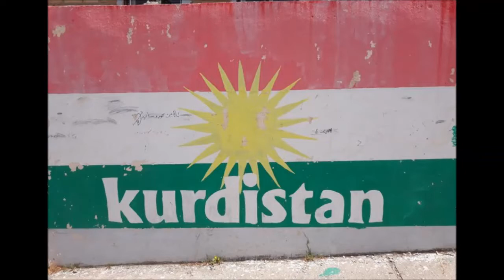Studenci w Kurdystanie rozpoczęli Bunt.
Tak  wygląda sytuacja ludności Kurdystanu pod rządami Rządu Kurdystanu
Od dwóch dni studenci Uniwersytetu Regionalnego Kurdystanu protestują o swoje prawa , służby użyły broni gładko lufowej wobec protestujących. Z informacji które posiadamy co najmniej 4 osoby odniosły obrażenia .
 This is the situation of the Kurdistan people under the rule of the Kurdistan Government
For two days, students of the Kurdistan Regional University have been protesting for their rights, the services have used smooth-barreled weapons against the protesters. From the information we have at least 4 people were injured. Dies ist die Situation des kurdischen Volkes unter der Herrschaft der kurdischen Regierung
Seit zwei Tagen protestieren Studenten der Regionaluniversität Kurdistan für ihre Rechte, die Dienste setzen glattläufige Waffen gegen die Demonstranten ein. Nach den uns vorliegenden Informationen wurden mindestens 4 Personen verletzt.Rewşa gelê Kurdistanê di bin desthilatdariya Hikûmeta Kurdistanê de ye
Ev du roj in xwendekarên Zanîngeha Herêma Kurdistanê ji bo bidestxistina mafên xwe xwepêşandanan dikin, servîsan çekên lûledirêj li dijî xwepêşanderan bikar tînin. Li gorî agahiyên me herî kêm 4 kes birîndar bûne.